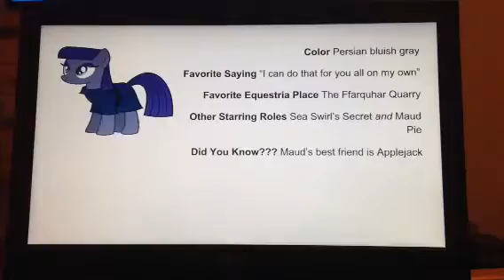MLP/Thomas parody - Sodor Superstars/Equestria Superstars - Mavis/Maud Pie